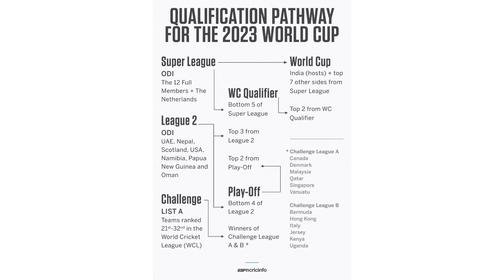Lahore qalandars change plan in buying one more team | kiya qalandars ek aur team kharedyn gay?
Daily cricket news
Latest news for cricket
لاہور قلندرز نے جنوبی افریقہ کی نئی ٹی ٹوئنٹی لیگ میں ٹیم خریدنے کے حوالے سے پلان تبدیل کر دیا۔
پاکستان سپر لیگ (پی ایس ایل) کی فرنچائز لاہور قلندرز نے کرکٹ جنوبی افریقہ کی نئی ٹی ٹوئنٹی لیگ میں ٹیم خریدنے کے حوالے سے اپنا منصوبہ تبدیل کر دیا ہے۔

تفصیلات کے مطابق فیصلے کے پیچھے وجہ یہ ہے کہ لیگ کا شیڈول پی ایس ایل 8 کے قریب ہے، مقابلے کا پہلا ایڈیشن جنوری میں شروع ہونے کا امکان ہے۔

دوسری جانب سی ایس اے کے ایک اہلکار نے بتایا کہ ٹیموں کا اعلان رواں ماہ کے آخر تک کر دیا جائے گا۔ کوئی بنیادی قیمت نہیں لیکن ٹیم کی تقسیم بولیوں کی مالیاتی تشخیص پر مبنی ہوگی۔

اگرچہ اس کی کوئی سرکاری تصدیق نہیں ہے، لیکن ہندوستان میں دلچسپی رکھنے والی IPL ٹیموں کے درمیان یہ لفظ ہے کہ CSA کے پاس چھ فرنچائزز ہوں گی، جن میں سے دو ممکنہ طور پر جنوبی افریقہ کے مقامی سرمایہ کاروں کے لیے مخصوص ہوں گی۔
Cricket news
Crickt lovers
Cricket
Babar azam
Pakistan cricket team
Shahid afridi
Shaheen shah afridi
Cricket high lights
Cricket live
Cricket tictok
Cricket ki dunia
Crickit lover ali
Cricket match
Cricket today highlights
Cricket news today
Pakistan cricket
Latest npakistancricketnewstoday